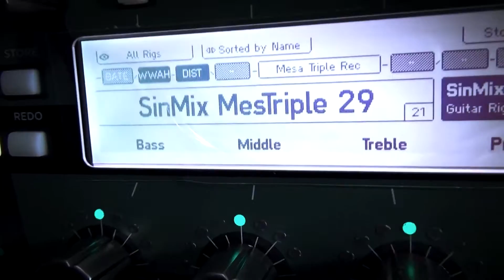Kemper Amp Profiling | SinMix | MesTriple Pack | Demo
*English

* Michel Marcos is an independent producer of ABC Paulista (São Paulo - Brazil), owner of Studio MEH, student self-taught music at 13 years and music production and audio to 09 years.  Access

My first demo with MesTriple Pack of Sinmix Kemper Profiles.

is a song in progress yet, but has to play with this wonderful package the Sinmix Kemper Profiles​!

Guitarrist: Michel Marcos (Rhytm)
Song: Authorial Riffs
Guitar: ESP LTD Black Viper 417 7 Strings
Pickups: 707 / 81

Certainly it is the best in rigs and profiles of kemper high quality packs that recreates the sound of the Mesa Boogie Triple Rectifier, below the specifications:

Audio and Video produced by Michel Marcos ( M&H Studios)